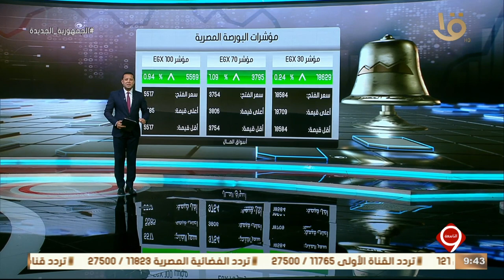نشرة التاسعة | أهم أخبار المال والأعمال